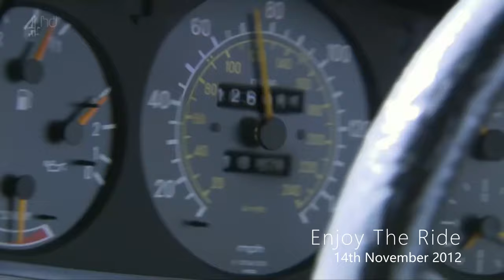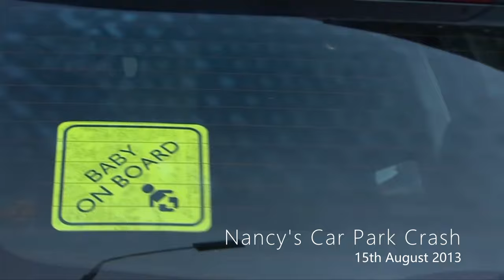Hollyoaks: The Big Crashes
A compilation of the worst driving in Hollyoaks since 1995.